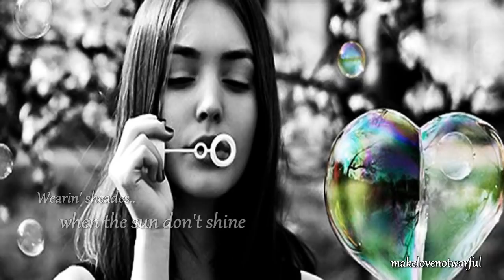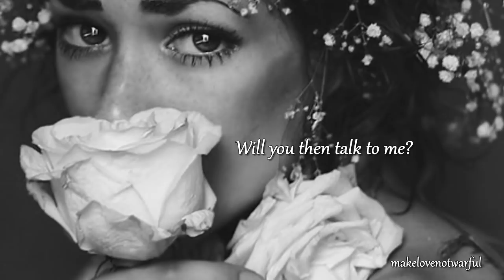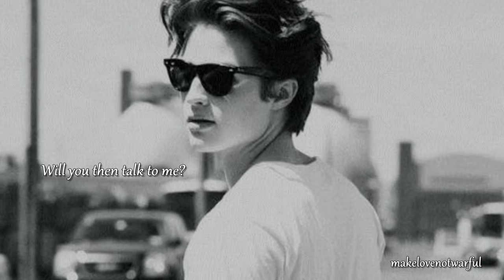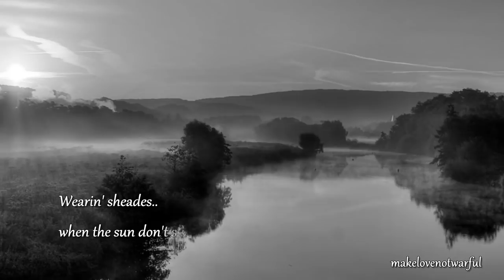Midnight Choir-Talk to Me(lyrics)★★★★★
Lyrics:You're goin' down
 Like a clown
 You've been hangin' around
 Wearin' sheades when the sun don't shine
 Nothin' but a kid all burned out
 Cursin' and screamin' under a cloud
 Wearin' shades when the sun don't shine

 When you go out tonight
 Will you then talk to me?

Like an old man sittin' with a cane
 Longin' for love alone in the rain

You're nothin' but a kid all burned out